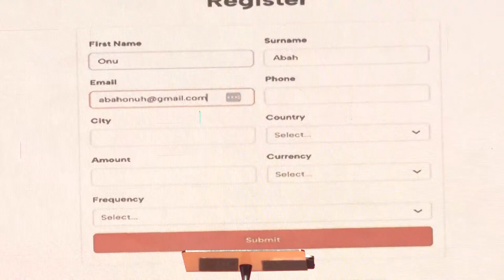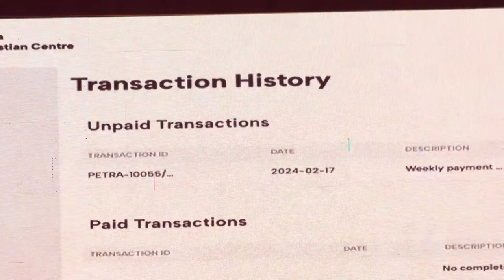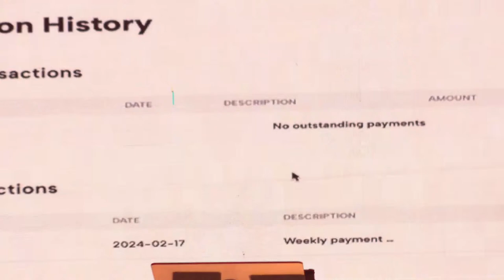Mercy & Miracles | Petra Christian Centre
Petra Christian Centre

If you would love to share your testimony, kindly send it in

​If you are new to Petra Christian Centre, we would love to meet you! and we will follow up with you.

If you have just made a decision for the Lord, we would love to help you grow. Share your details with us and we will follow up with you.

​If you’d like to join us as we give, Kindly use the details below:

Pay with a short code on your mobile phone
Direct transfer to our Zenith Bank Account  : *966*amount* 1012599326#
Direct transfer to our Guaranty Trust Bank : *737*amount*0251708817#

Online Transfer
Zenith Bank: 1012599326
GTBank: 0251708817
Account Name: Petra Christian Centre

If you would like to get any of our messages on the go, kindly visit our Telegram @officialayoajani